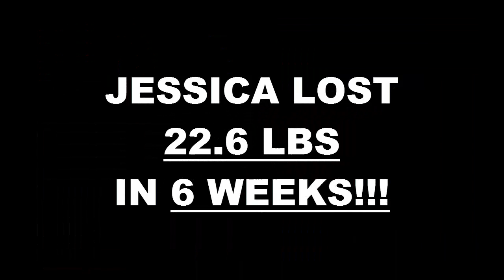Chatsworth Fitness 6 Week Challenge Result - Jessica Martinez